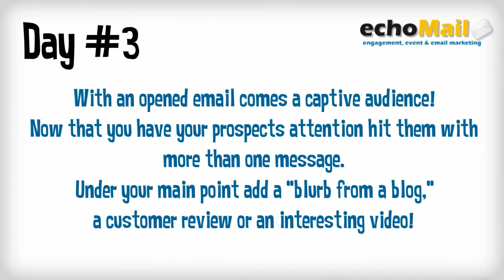5 Days to a better email campaign Day #3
Every Echo Media  |  Marketing  |   More
5 days to a better email marketing campaign